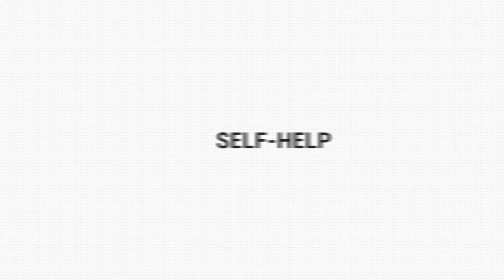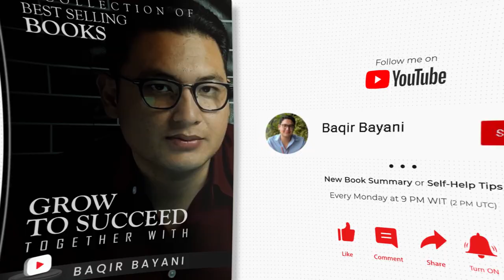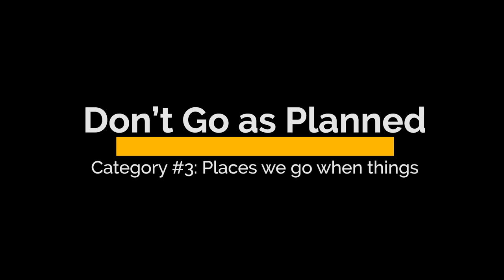Atlas of the Heart | Book Summary | Brené Brown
Mapping Meaningful Connection and the Language of Human Experience. In 'Atlas of Heart', Berne Brown defines and explains 87 emotions and experiences that we go through at different stages of our lives. These emotions and experiences are categorized into thirteen different categories. This book gives us a better understanding of the language of our hearts and enables us to communicate better with other people about what we are experiencing. In this video, I have shared only the definitions of all 87 emotions and experiences. However, I suggest you watch the whole video, below I have also provided the timestamps. If you are short on time, feel free to jump between categories that are more relevant to you.

Timestamps
00:00:00 Beginning
00:02:04 Category 1: Places we go when things are uncertain or too much
00:03:58 Category 2: Places we go when we compare
00:05:48 Category 3: Places we go when things don’t go as planned
00:06:51 Category 4: Places we go when it is beyond us
00:08:14 Category 5: Places we go when things aren’t what they seem
00:09:37 Category 6: Places we go when we are hurting
00:10:25 Category 7: Places we go with others
00:12:01 Category 8: Places we go when we fall short
00:13:16 Category 9: Places we go when we search for a connection
00:14:17 Category 10: Places we go when the heart is open
00:15:31 Category 11: Places we go when life is good
00:16:45 Category 12: Places we go when we feel wronged
00:17:33 Category 13: Places we go to Self-Asses
00:18:22 Ending

Every Monday I publish a new video on SELF-IMPROVEMENT or the SUMMARY of a new book. Want to grow together? Join my journey. It is FREE

What is the NEXT BEST VIDEO for you to watch?